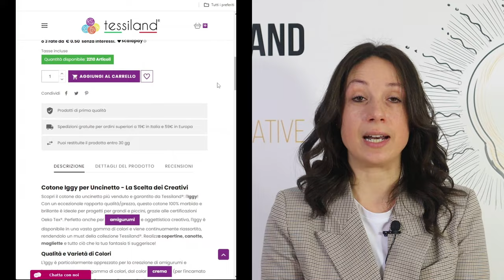🧶Cotone Iggy per Uncinetto. L'inimitabile | Tessiland News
Scopri il cotone da uncinetto più venduto e garantito da Tessiland®: l'Iggy! Con un eccezionale rapporto qualità/prezzo, questo cotone 100% morbido e brillante è ideale per progetti per grandi e piccini, grazie alle certificazioni Oeko Tex®. Perfetto anche per amigurumi e oggettistica creativa, l'Iggy è disponibile in una vasta gamma di colori e viene continuamente riassortito, rendendolo un must della collezione Tessiland®. Realizza copertine, canotte, magliette e tutto ciò che la tua fantasia ti suggerisce! 🌈✨

𝗤𝘂𝗮𝗹𝗶𝘁𝗮̀ 𝗲 𝗩𝗮𝗿𝗶𝗲𝘁𝗮̀ 𝗱𝗶 𝗖𝗼𝗹𝗼𝗿𝗶 🎨🌟
L'Iggy è particolarmente apprezzato per la creazione di amigurumi e bambole. La sua vasta gamma di colori, dal color crema (per l'incarnato caucasico) alle diverse sfumature di rosa pelle, ti permette di creare personaggi unici e dettagliati secondo i tuoi desideri.

𝗖𝗼𝗻𝘁𝗿𝗼𝗹𝗹𝗼 𝗲 𝗚𝗮𝗿𝗮𝗻𝘇𝗶𝗮 𝗱𝗶 𝗤𝘂𝗮𝗹𝗶𝘁𝗮̀ 🏆🛡️
Prodotti generici come il cotone numero 3 possono essere facilmente sostituiti da altre marche, ma l'Iggy di Tessiland® è l'unico sul mercato ad essere controllato singolarmente, gomitolo per gomitolo. Condizionato, tinto, finissato e imballato totalmente in Italia, Tessiland® seleziona i migliori cotoni dal mondo, garantendo un prodotto di qualità superiore. Inoltre, producendo in Italia, Tessiland ha la dinamicità per proporre ogni stagione i colori di tendenza!

𝗠𝗮𝗻𝘂𝘁𝗲𝗻𝘇𝗶𝗼𝗻𝗲 𝗱𝗲𝗹 𝗖𝗼𝘁𝗼𝗻𝗲 𝗜𝗴𝗴𝘆 🧺🧼
- Lava l'Iggy a un massimo di 40 gradi
- Non usare candeggina
- Stendi in piano lontano da fonti di calore
- Non usare asciugatrice
- Non stirare a temperature superiori a 150° (usa un panno di protezione)
- Puoi usare solventi eccetto il tetracloretilene

𝗔𝘀𝘀𝗼𝗿𝘁𝗶𝗺𝗲𝗻𝘁𝗼 𝗲 𝗗𝗶𝘀𝗽𝗼𝗻𝗶𝗯𝗶𝗹𝗶𝘁𝗮̀ 🛒📦
Grazie al continuo assortimento e alle grandi quantità disponibili, l'Iggy è sempre fruibile a un costo contenuto con tutte le garanzie Tessiland®. È l'unico prodotto della sua categoria a ricevere un'attenzione supplementare totalmente italiana ed è venduto esclusivamente online. Diffida dalle imitazioni, scegli la garanzia Tessiland®... scegli Iggy. 💯